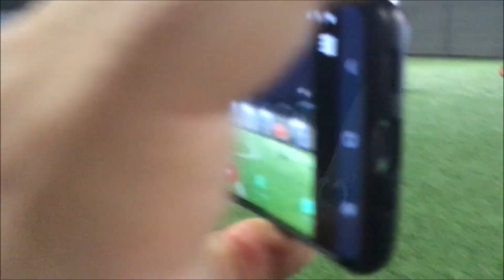Tornei Skies: Sky Jumpers - Atletico Leon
la finale della Coppa Sorrento della Corona dell'Estate